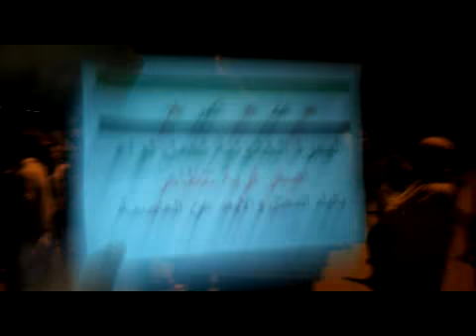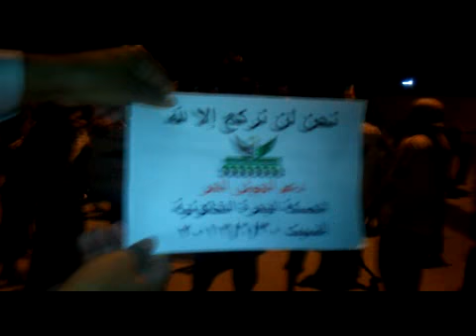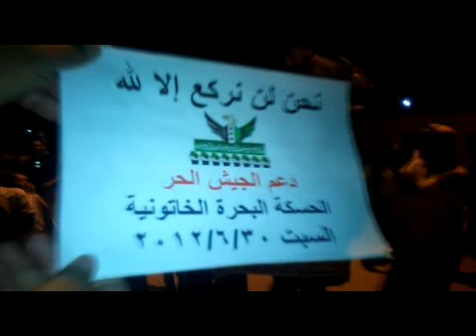الحسكة - البحرة الخاتونية - مسائية السبت30/6/2012 ج1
مظاهرة مسائية حاشدة لأبطال البحرة تنادي بإسقاط النظام وإعدام المجرم بشار .وتظامناً مع دير الزور وحمص وباقي المدن المنكوبة ولدعم الجيش الحر"الله اكبر الله اكبر ولله الحمد"